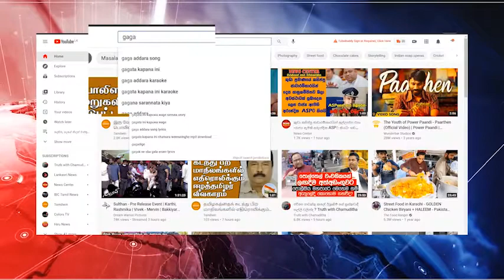මේ හමුදුරුවන්සේ වචනේ සාධාරණයි ද ?